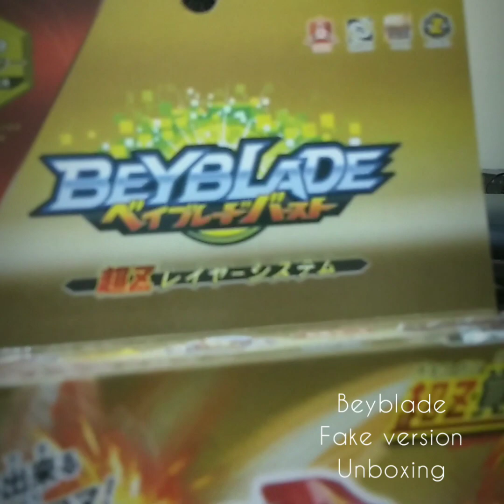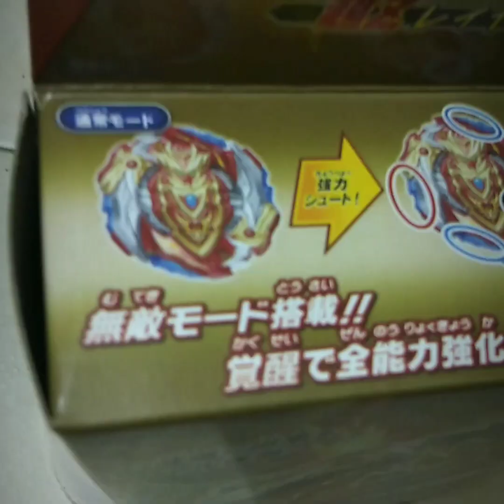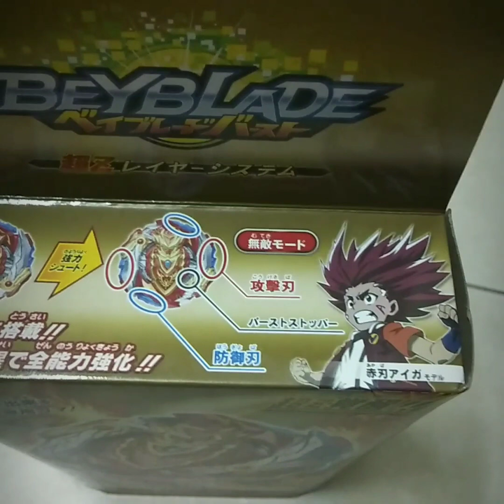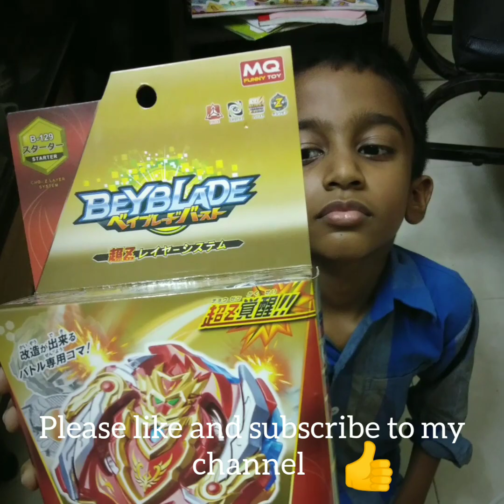Beyblade burst review unboxing Cho Z Achilles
Watch me unboxing fake Cho Z Achilles beyblade.
This video shows and talking about some fake beyblades which i buy for USD4.00

Mari bersam-sama saya unbox cho z achilles fake toy.